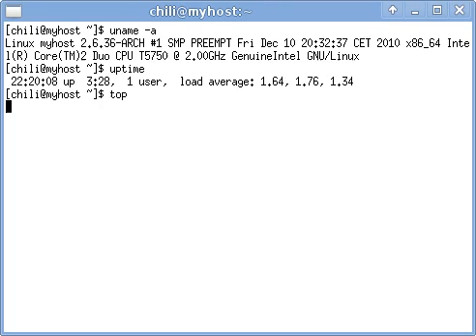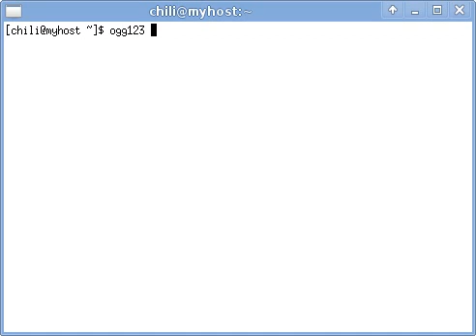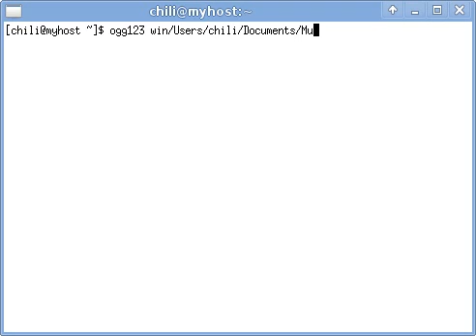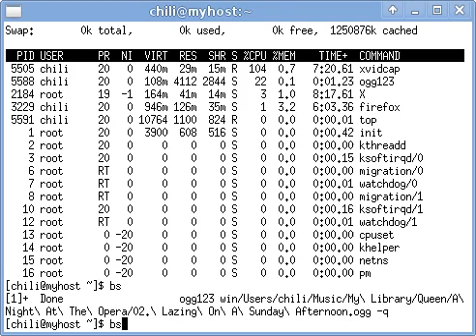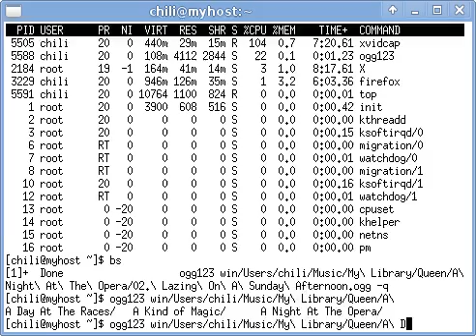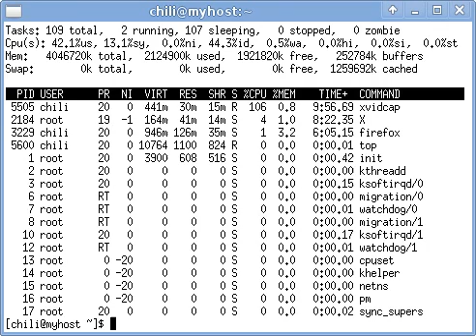Messing around in /bin/bash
Video recorded using xvidcap under ArchLinux.

Applications used include:
xvidcap
bash
uname
top
ps
cowsay
fortune
ogg123
kill
bs
grep